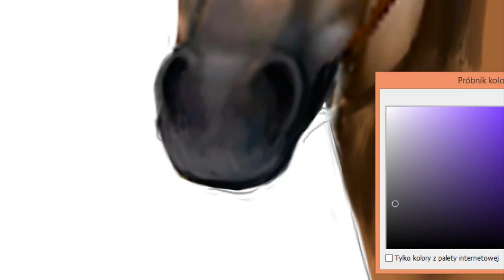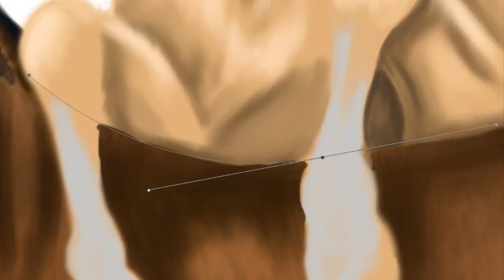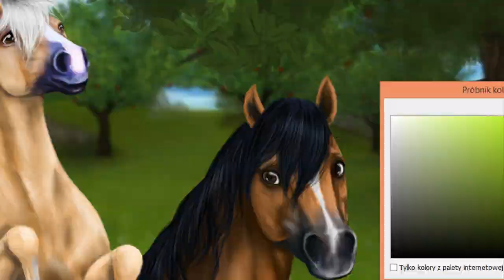SSO edit #41 Teamwork - "100 pics challenge"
READ BEFORE ASK!

What I need to make a speedpaint:
Adobe Photoshop CS6
Wacom One
Camtasia Recorder

I dont make edits for request, but on my blog or facebook page you can find a lot of opportunities to get one :) Just check the links in video.